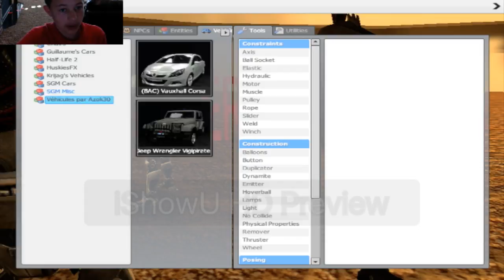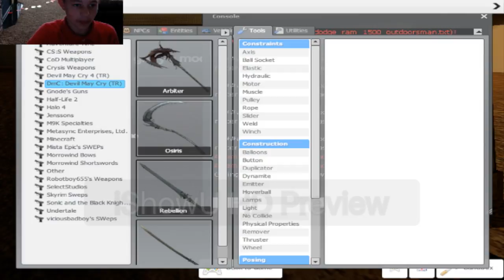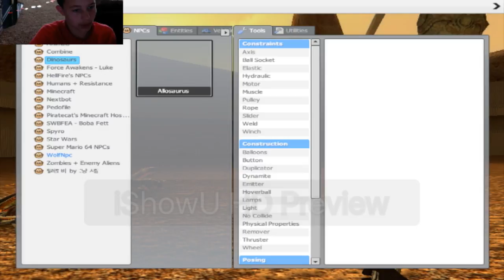Happy My 4th! Gmod fun